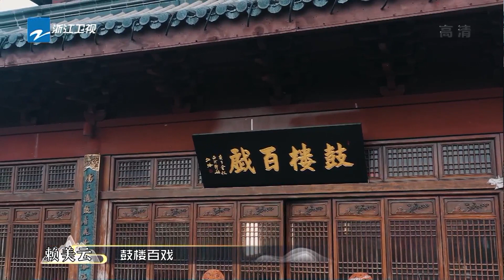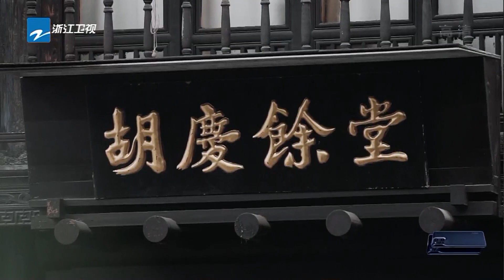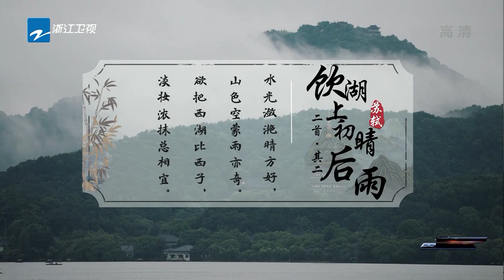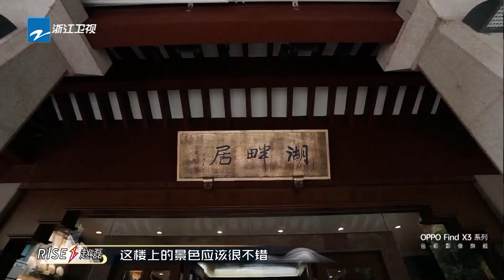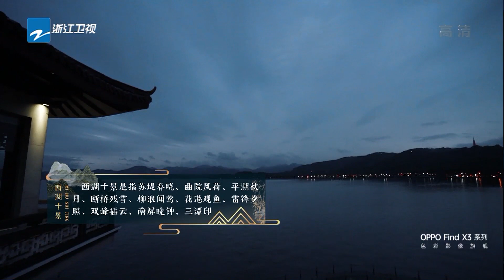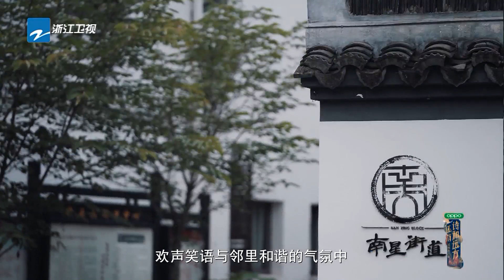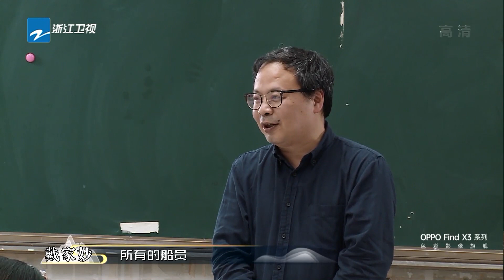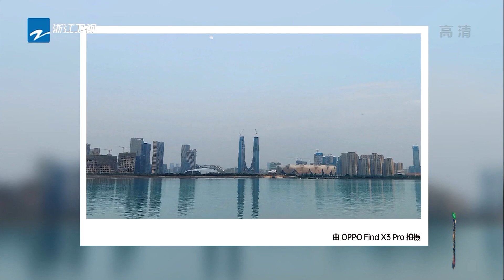【FULL】张靓颖赖美云感受南宋繁华 张绍刚古代竞技新体验 《还有诗和远方2》 EP8 20210613 [浙江卫视官方HD]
《还有诗和远方2·诗画浙江篇》是一档治愈系文旅实践节目，节目由#华少 张绍刚 胡海泉 赖美云等数位艺人及文化大咖组成“诗和远方旅行团”，共同奔赴“浙江省三条黄金诗路带”上的地区，开启一段段场妙趣横生的文化探寻之旅。